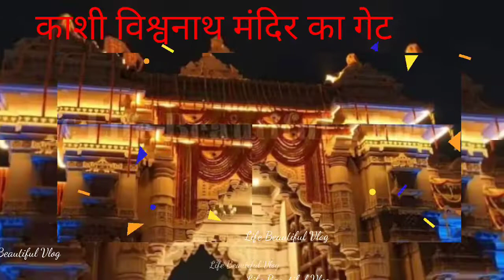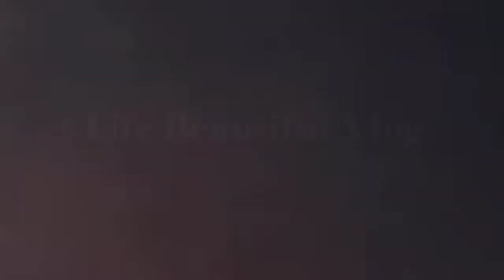बाबा विश्वनाथ काशी की देव दीपावली सब कुछ देखो | AMAZING GANGA GHAAT | varanasi 👍🏻💐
काशी की देव दीपावली 🙏🏻🙏🏻  हर हर महादेव 🙏🏻🙏🏻